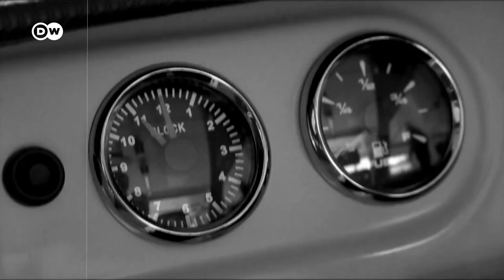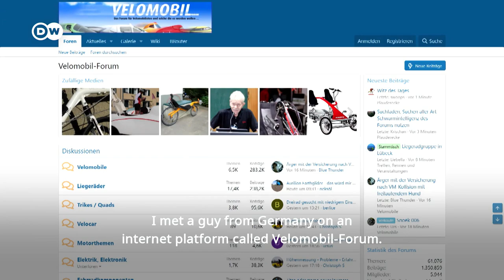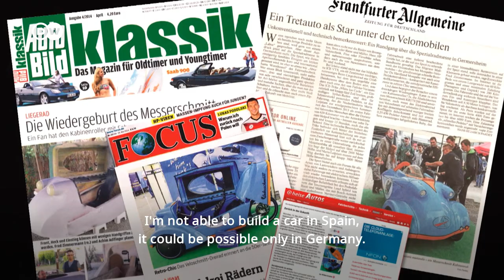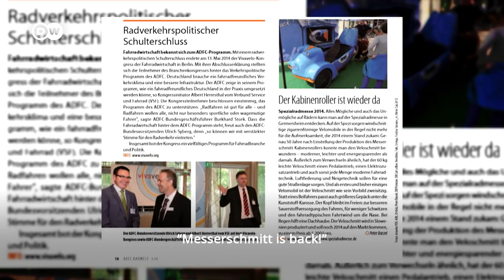Messerschmitt KR200: Quirky Bubble Car Now Electric!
Messerschmitt KR200 is reborn thanks to Achim Adlfinger, a German expat living in the south of Spain, who realised his dream of bringing back to life the fantastic 3-wheeled vehicle, with both combustion and an electric version.

Specs for the E Version:
4.49 MESSERSCHMITT KR-202 E
Power: 5KW
Max. Speed 90km/h
Battery 40Ah
Range 80km

Report by Miguel Ángel Cano Santizo

Supervising Editors: Niels Eixler, Frank Lukeit, Michael Trobridge
Channel Manager: Joseph Wright